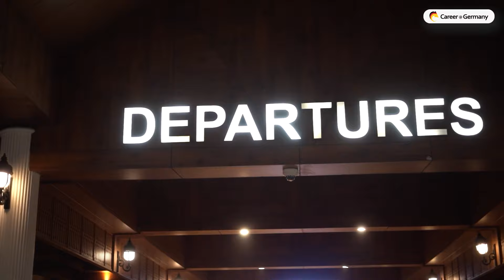രണ്ടാം തവണയും വിസ റിജക്ഷന് ശേഷം ജർമ്മനിയിലേക്ക് |Best German consultancy in 2024 | Career@Germany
Are you looking for a German course?
Start your German with qualified German teachers.

Intensive Training from basic German level.
The comprehensive online training inclusive of Goethe Zertifikat Deutsch A1 -B2 Exam Coaching &
Preparation.
Activity-Based Training to prepare students in all four language proficiency modules:
Speaking (Sprechen)
Writing (Schreiben)
Hoeren (Listening)
Lesen (Reading)
We provide a virtual platform to improve your German speaking skills, where you get a chance to
communicate with native speakers and Study materials provided with additional supporting videos &
audio Live fun-filled lively, stress-free classes.

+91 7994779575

By Career@Germany